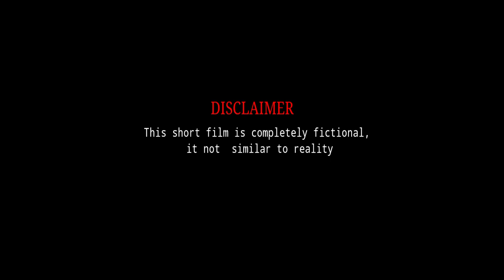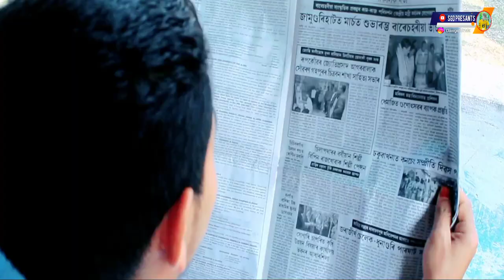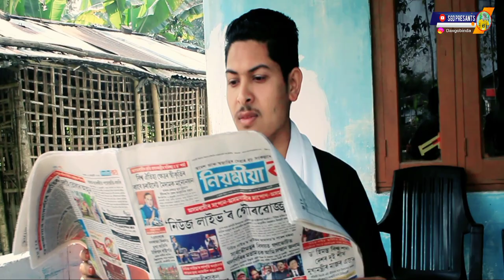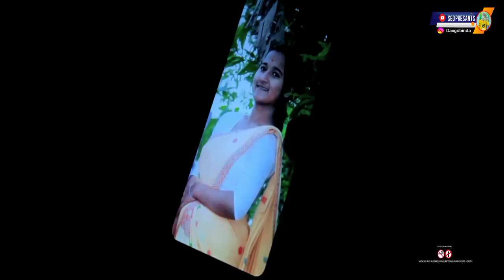ATI NIXAR XOPUN /এটি নিশাৰ সপোন 😭🥺 ASSAMESE NEW SHORT FILM 2023 @sgdpresants gobinda das short film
SGD PRESANT ৰ অসমীয়া  ছুটিছবি " এটি নিশাৰ সপোন " আপোনালোকৰ  মাজলৈ  আগবঢ়াই দিছো ! আশা কৰো আপোনালোকে আদৰি লব। নাট্য জগতৰ এইয়া আমাৰ  ষস্ঠটি খোজ। এই খোজ দিওতে আমাৰ অনেকখিনি ভূল  ভ্ৰান্তি হব পাৰে,  এই সকলোবোৰ  ভূল আঙুলিয়াই দিয়েযেন।
.🙏ধন্যবাদ 🙏.

ATE NEXAR XOPUN

STORY  : PAKHI BORAH
DIRECTION : MONTU MILON
PRODUCER : GOBINDA DAS
EDIT&DUBBING :  GOBINDA DAS
CAMERA : GOBINDA DAS
 Cast :MONTU MILON,UPAN DEKA,UTPOL DAS,MONJOY KUMAR,HARISH DAS,PAKHI BORAH,SAGORIKA DAS,PRIYANKA DAS,
SPICAL THANKS : JITU BORAH,HARISH DAS,SOBIN DAS ,

GOBINDA  DAS SHORT FILM

This Short film is for Entertainment  Purpose Only.Copyright Disclaimer Under Section 107 of the Copyright Act 1976, allowance is mode for "fair use" for purposes such as criticism, Comont, news reporting, teaching, scholarship, and research.